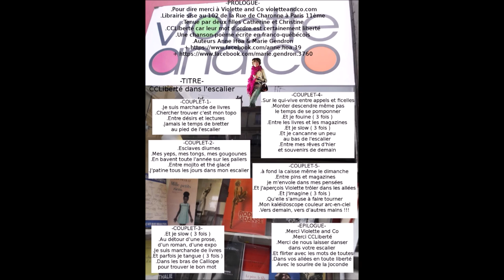CC Liberté dans l'escalier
Une chanson prose poème écrite en franco-québécois pour la seule librairie lesbienne de France Violette and Co Paris 75011
+ Catherine Florian et Christine Lemoine fondatrices de la librairie

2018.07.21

-PROLOGUE-
.Pour dire merci à Violette and Co violetteandco.com
.Librairie sise au 102 de la Rue de Charonne à Paris 11ème
.Tenue par deux filles Catherine et Christine
.CCLiberté car leur mot d'ordre est certainement liberté
.Une chanson-poème écrite en franco-québécois
.Auteurs Anne Hoa & Marie Gendron

-TITRE-
CCLiberté dans l'escalier

-COUPLET-1-
.Je suis marchande de livres
.Chercher trouver c'est mon topo
.Entre désirs et lectures
.Jamais le temps de bretter au pied de l'escalier

-COUPLET-2-
.Esclaves diurnes
.Mes yeps, mes tongs, mes gougounes
.En bavent toute l'année sur les paliers
.Entre mojito et thé glacé
.J'patine tous les jours dans mon escalier

-COUPLET-3-
.Et je slow ( 3 fois )
.Au détour d'une prose, d'un roman, d'une expo
.Et parfois je tangue ( 3 fois )
.Dans les bras de Calliope pour trouver le bon mot

-COUPLET-4-
.Sur le qui-vive entre appels et ficelles
.Monter descendre même pas le temps de se pomponner
.Et je fouine ( 3 fois )
.Entre les livres et les magazines
.Et je cancanne un peu au bas de l'escalier
.Entre mes rêves d'hier et souvenirs de demain

-COUPLET-5-
.à fond la caisse même le dimanche
.Entre pins et magazines je m'envole dans mes pensées
.Et j'aperçois Violette trôler dans les allées
.Et j'imagine ( 3 fois )
.Qu'elle s'amuse à faire tourner
.Mon kaléidoscope couleur arc-en-ciel
.Vers demain, vers d'autres mains !!!

-EPILOGUE-
.Merci Violette and Co
.Merci CCLiberté
.Merci de nous laisser danser dans votre escalier
.Et flirter avec les mots de toutes
.Dans vos allées en toute liberté
.Avec le sourire de la Joconde

. Merci Catherine Florian et Christine Lemoine CCLiberté !